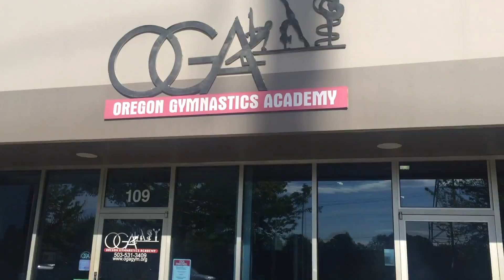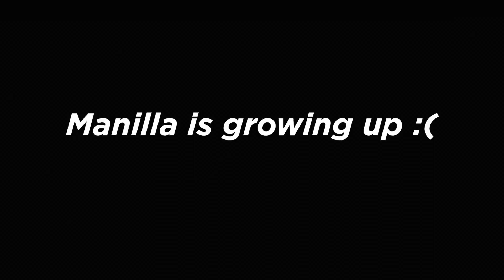We Pretend Moved to Portland, Oregon!! School, Gymnastics, and More!! /// WEEK 36 : Oregon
Hello from Oregon!! We traveled to Oregon to pretend like we were moving here and "settle down" for a bit. We enrolled Dorothy in preschool and gymnastic lessons and got into a consistent daily routine. We're not really settling down, but we wanted to feel like locals and live like local if even for a short while :)
This video is part 1 of 2 of our time in Oregon.